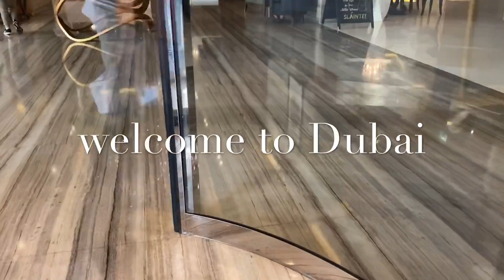Dubai Hotels tour // lets go...🤩🤩